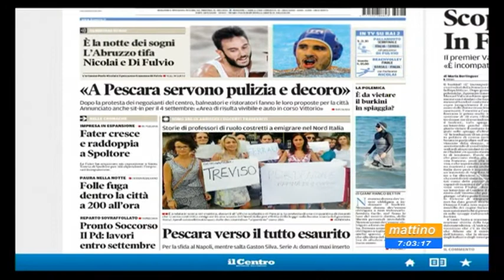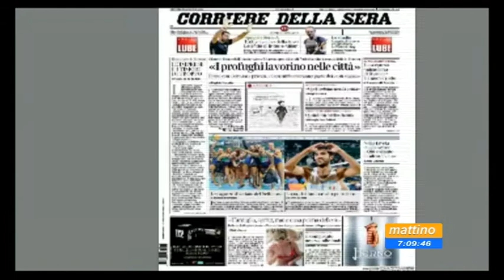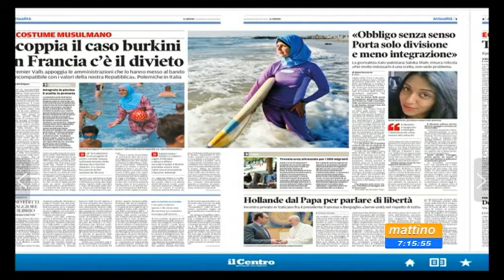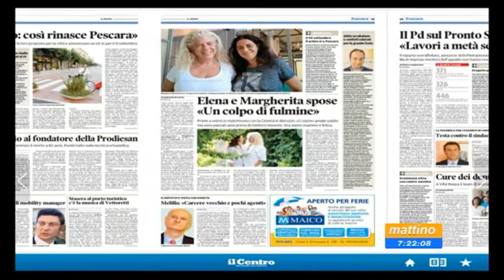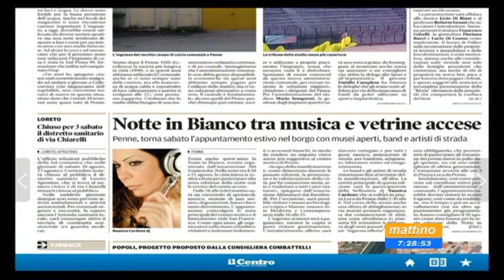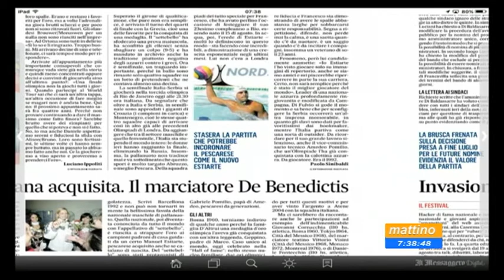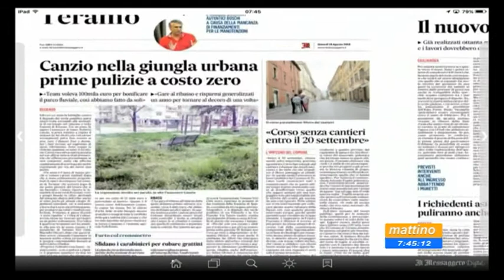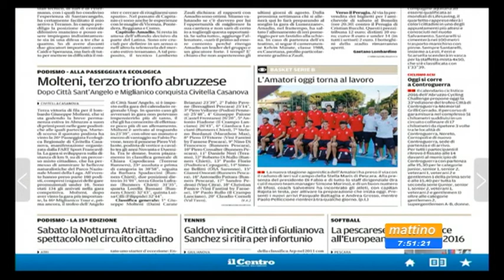Mattino 6 Rassegna stampa di giovedì 18 agosto 2016